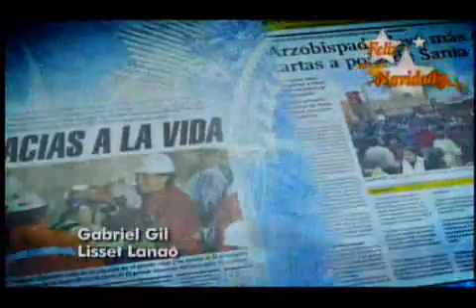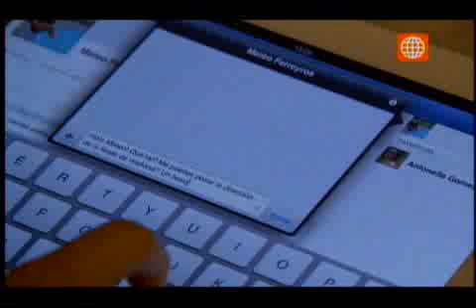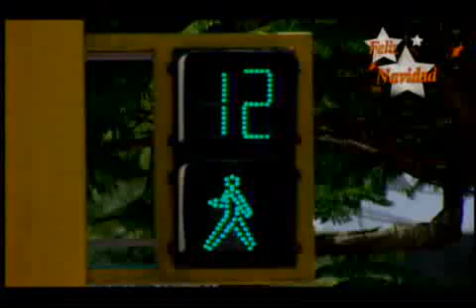Solamente Milagros Tercera T Capitulo 1